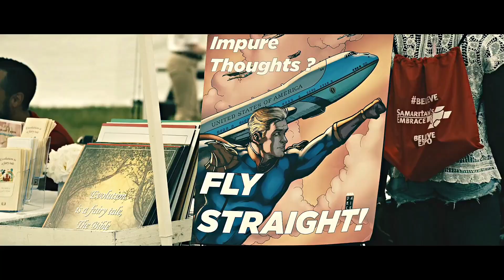Yigitlar(The Boys) seriali nega bunchalik mashhur ?! | kinotahlil loyihasi (O'zbek tilida)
Agar siz serialni ko’rmagan bo’lsangiz unda bu videoni ko’rish ko’rmaslikni o’zingiz hal qiling, chunki video rolikda spoylerlar aniq bo’ladi. Shunday ekan biror joyga qulayroq joylashib oling do’stlar bugun biz nega yigitlar seriali bunchalik mashhur ekaniga oydinlik kiritishga urunib ko’ramiz ...